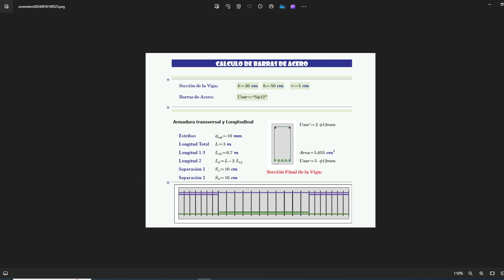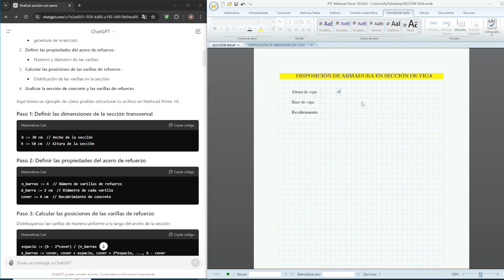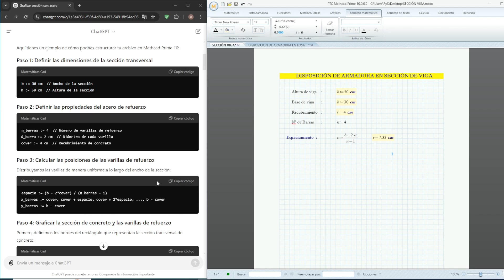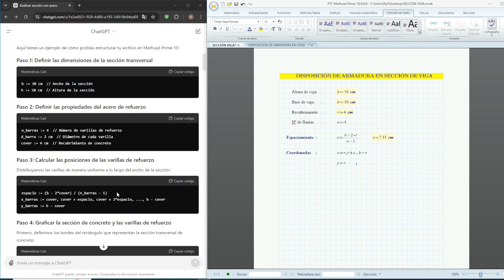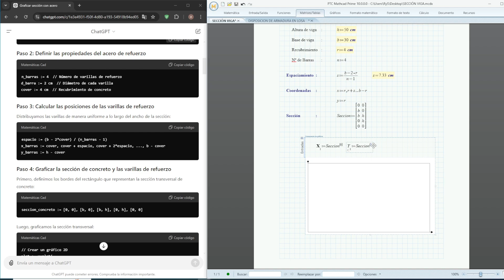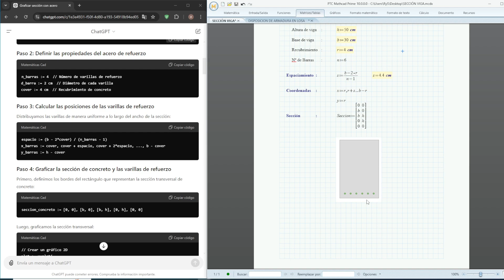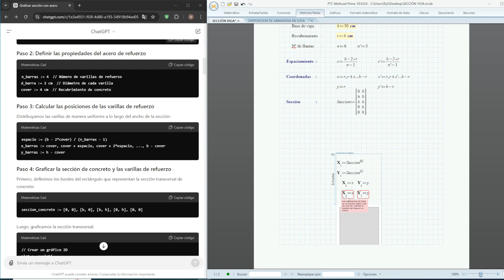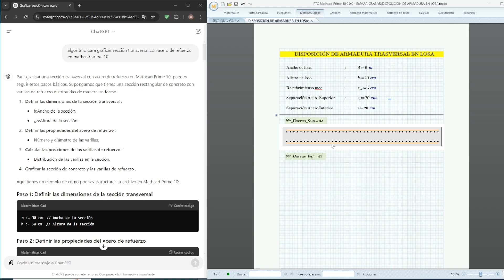Como graficar acero de refuerzo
El video de estribos ya se encuentra publicado en el canal
no olviden dejar un me gusta. saludos!